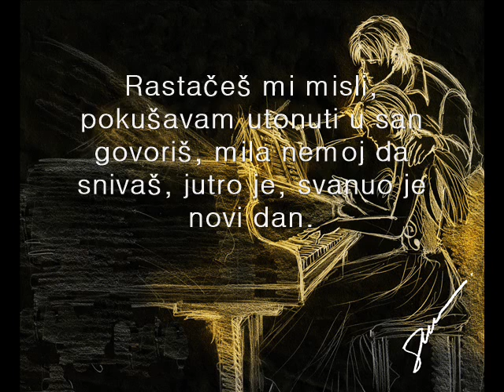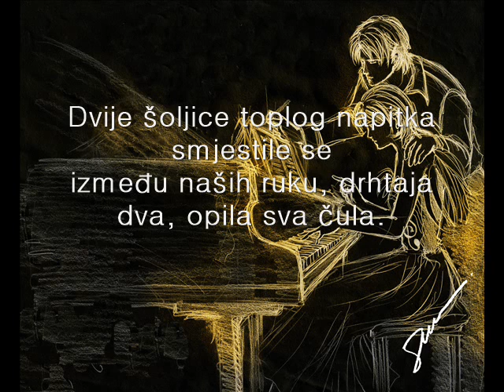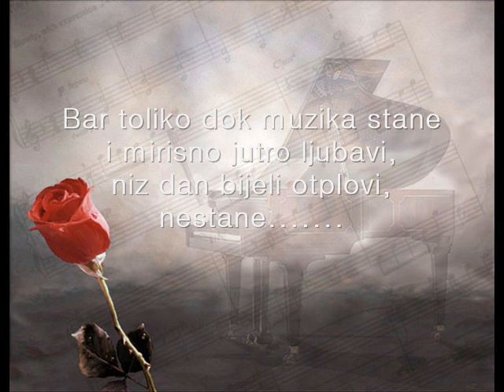Ranka Lukić Grbić - Za Elizu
Rastačeš mi misli, pokušavam utonuti u san
govoriš, mila nemoj da snivaš,
jutro je, svanuo je novi dan.
Miris svježeg cappuccina,
Beethoven sa susjednog prozora
za svoju Elizu svira.
Malenu šaku svoju, na usne tvoje prislanjam.
Šuti, šapućem.
Polusanjivim očima, ispod trepavica čežnje
osmijehnem se,
pogledam te i upijem jako, jako,
medeno,
zatvorim te kao pčelu u košnicu punu meda.

Uživaj!

Dvije šoljice toplog napitka smjestile se
između naših ruku, drhtaja dva,
opila sva čula.
Beethoven zaćuta, negdje tik pored
krenu divlje muzike zvuk,
sklonim šaku sa usana tvojih,
spustim na njih poljubac
i zamolim, dušo, znam želje tvoje,
ma pusti me da snivam.
Bar toliko dok muzika stane
i mirisno jutro ljubavi,
niz dan bijeli otplovi, nestane.
Ispijmo našu kaficu i sačekajmo
možda nas Beethoven još jednom,
počasti sa prozora susjednog,
tom nježnom igrom prstiju,
što miluju dirke klavira.
Fur Elise!